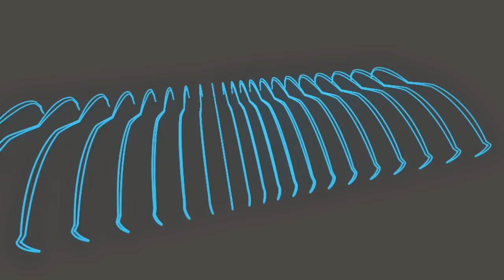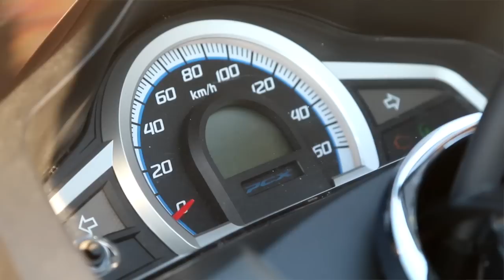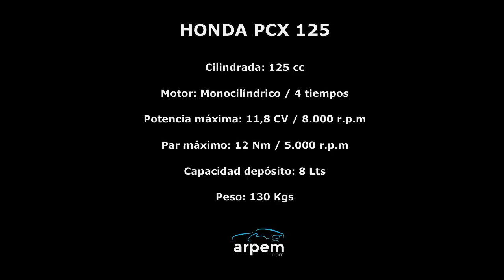Honda PCX 125 - videoprueba - castellano - 2015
El nuevo Scooter de Honda PCX 125 sigue siendo tan compacto, ágil y fácil de utilizar como antes, ahora es aún más exquisito, con una tecnología más avanzada, más eficiente, con mayor autonomía y una seguridad activa superior. En mi humilde opinión, es el auténtico rey de la ciudad.